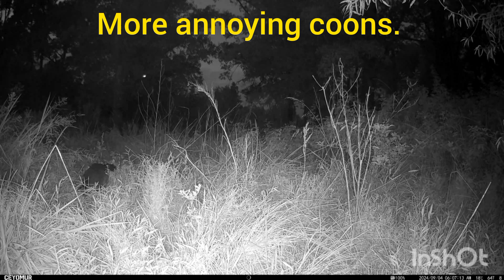Trailcam: Lots of coons and some deer.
More film from behind my house. A big fire has the deer movement suppressed right now.

Ceyomur cy95 solar power wifi 📸 (no batteries used)